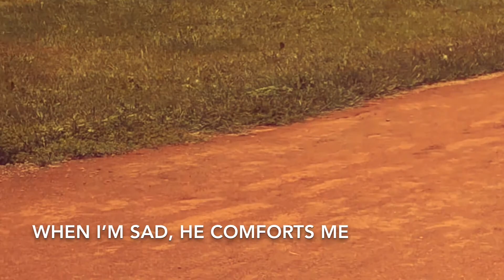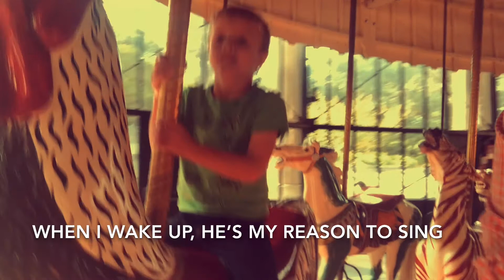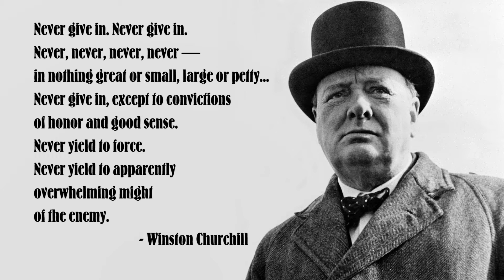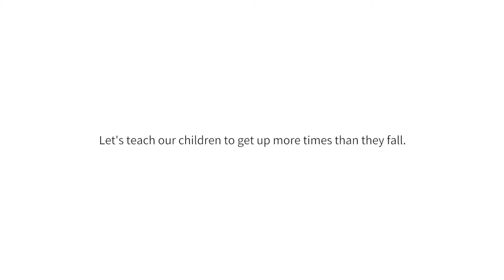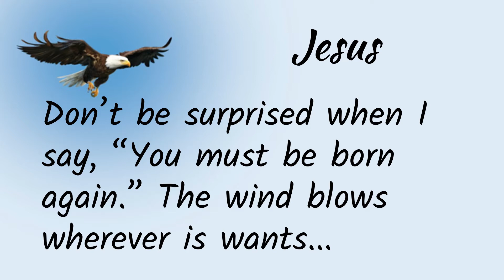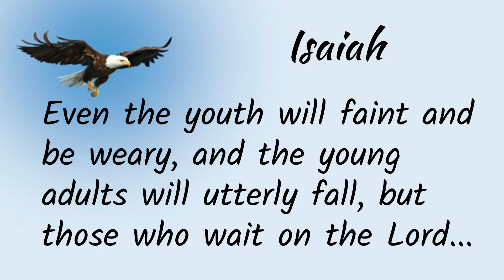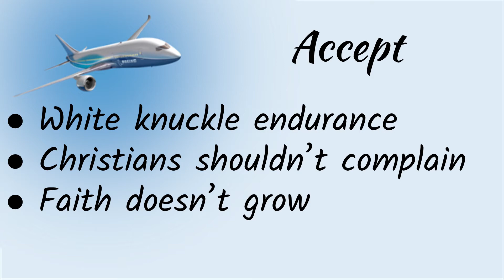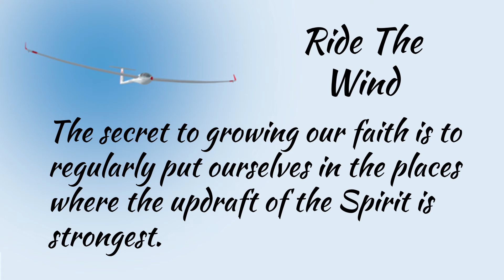10-04-2020 Ride the Wind - Circumstances